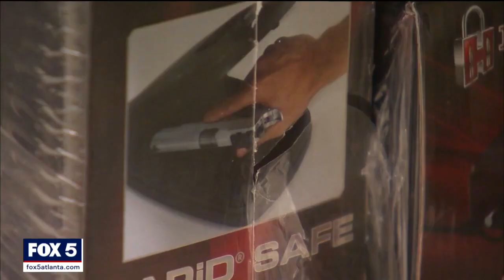Atlanta City Council member wants to offer free gun storage boxes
A recommendation that gun owners protect their weapons in storage boxes hasn't gotten much traction in Atlanta. A councilman says he may have an answer. Antonio Lewis wants the security devices offered for free. Lewis says his initiative might prevent children from getting their hands on guns and hurting themselves or someone else.